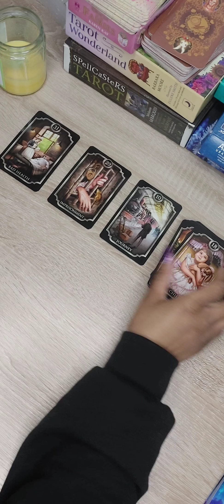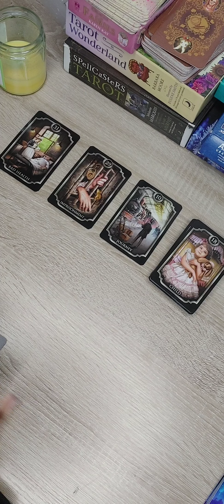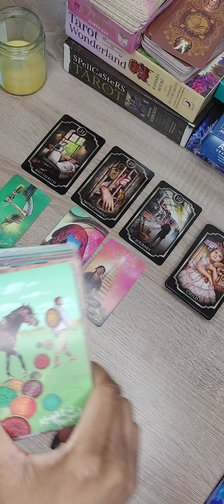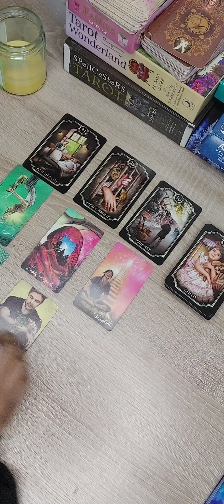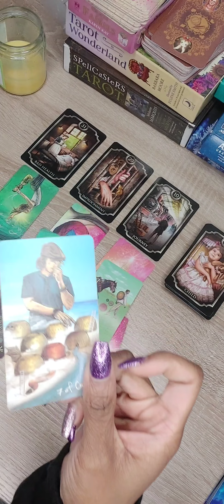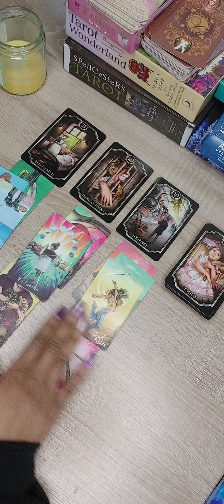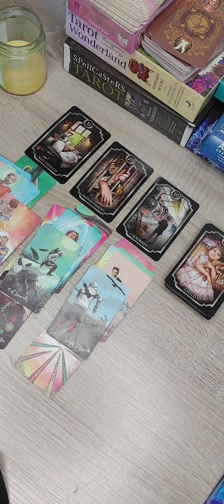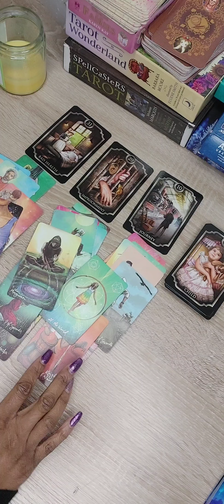Fire Signs February 2021 Sneak Peak | Moving Forward/ Someone's coming home?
Hey Tribeeee🔮

$22- 15 min session
$33-  25 min session
$44 - 35 min session

➡️Follow PBM on IG @Pure.Bkack.MagicK for more Divine content 💫

Pure Black MagicK is not intended to overule any legal therapy/counseling/medical assistance you may be receiving from a licensed practitioner.